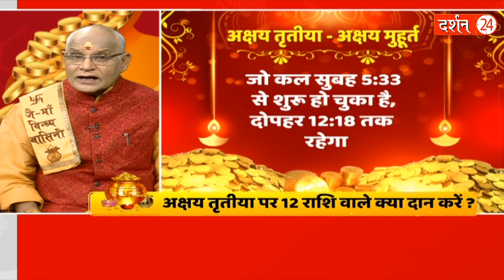अक्षय तृतीया को कब किस वक़्त करने होंगे ये ज़रूरी काम ! | Pandit Suresh Pandey | Darshan24